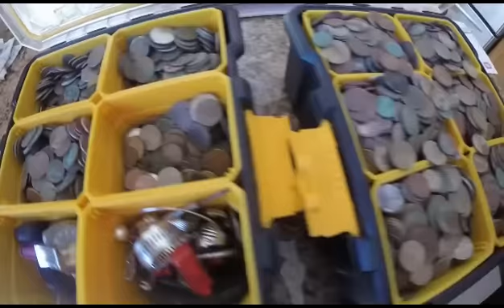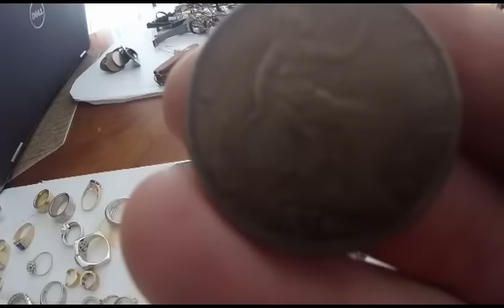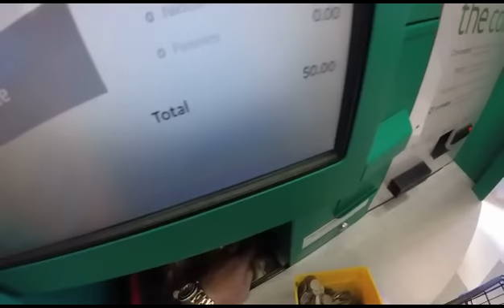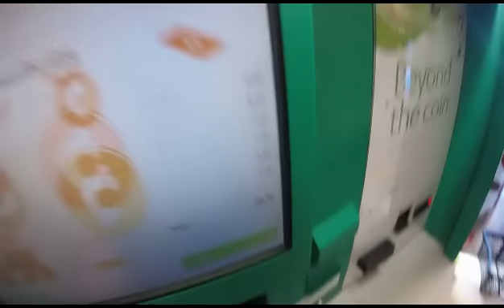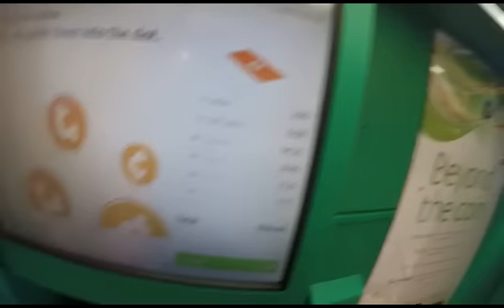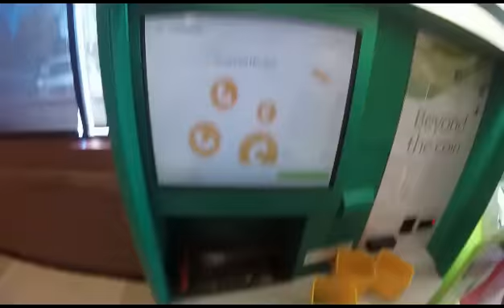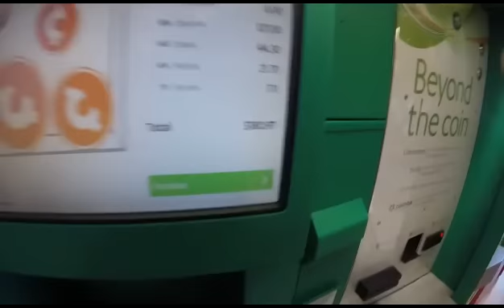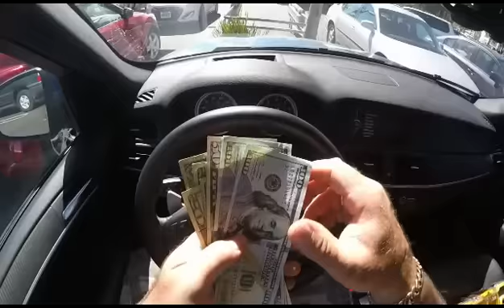Muchos Tesoros ! Treasure Hunt Finds #2 ! Mega Gold, Diamonds, Gemstones etc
Showing all my finds from the last 12 months ! A lot of GOLD and DIAMINDS ! Also cashed in all my change from the last 8 to 10 months !